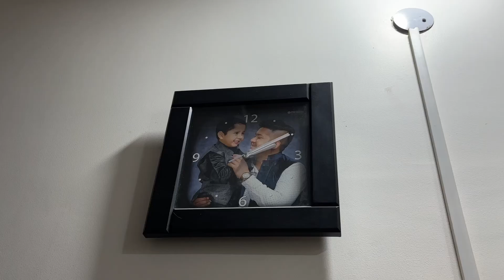Uttarakhand trip start// travel vlog